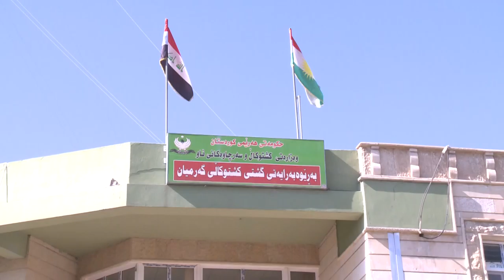garanawae jwtyaran bo gwndakan